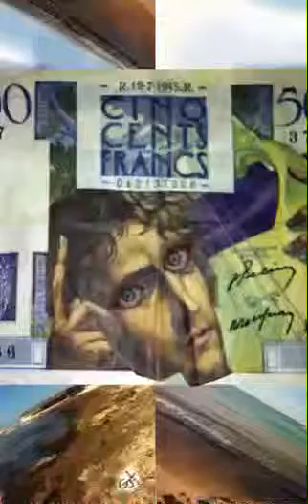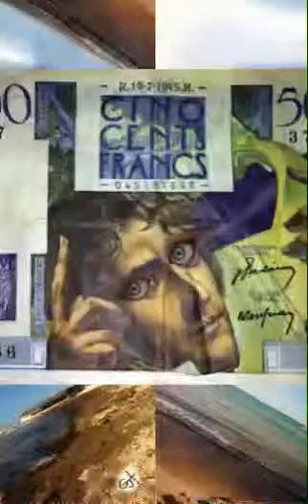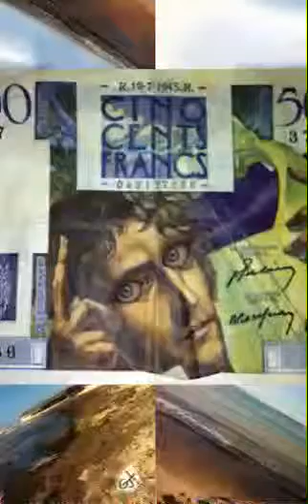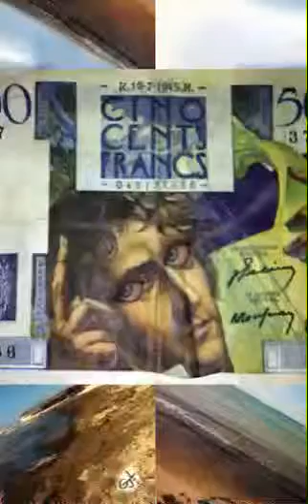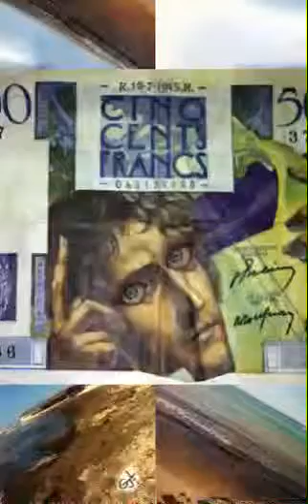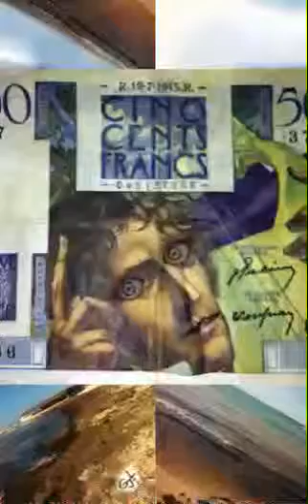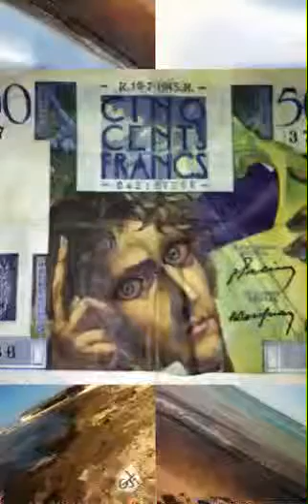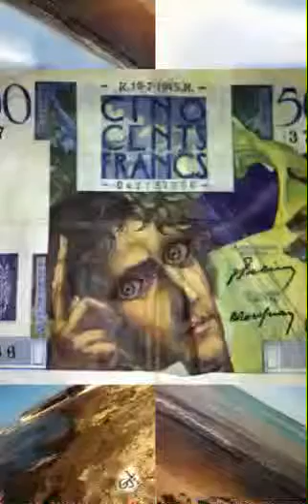money is not money divx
money is the new god.  to be or not to be money man its the question ???  il faut revoir la formule d'impression de la planche a billet pour ne pas tomber dans une inflation. rapport richesse/development demographic. so crazy non ???